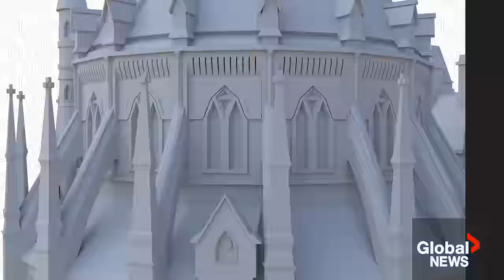The West Block: Jan. 7, 2024 | The future of Canada’s military, Manitoba premier on carbon tax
When he was elected, Manitoba Premier Wab Kinew said he was going to deliver “immediate help” to Manitobans when it comes to affordability and health care. ‘The West Block’ host Mercedes Stephenson speaks to Manitoba Premier Wab Kinew about the state of progress on his promises, his priorities for the new year, the carbon tax and more.

Plus, Canada's lack of military readiness has been a through-line for many federal governments – Liberal and Conservative. Stephenson sits down with a panel of retired top military brass, Gen. (Ret’d) Tom Lawson, Vice-Admiral (Ret’d) Mark Norman and Lt.-Gen. (Ret’d) Guy Thibault, to discuss the future of the Canadian Armed Forces (CAF).